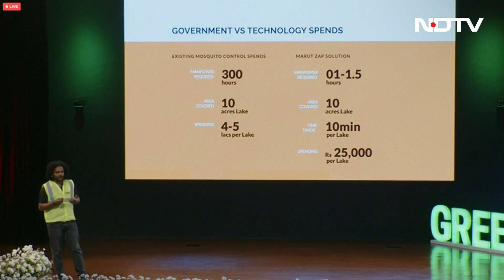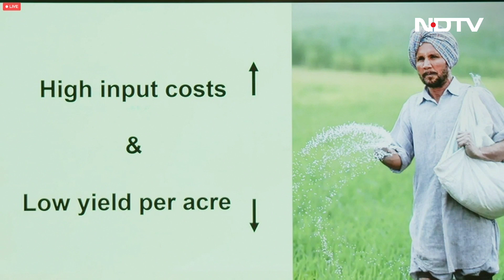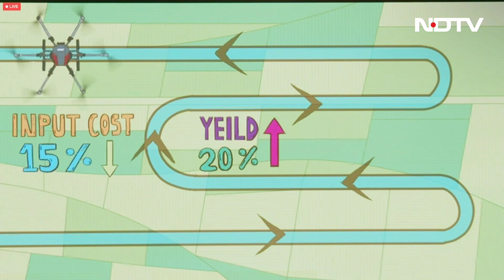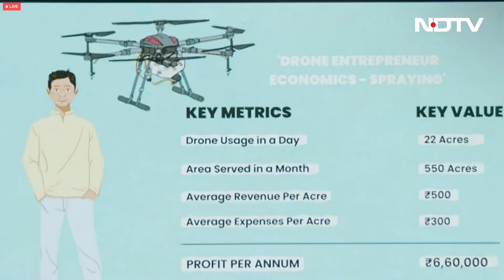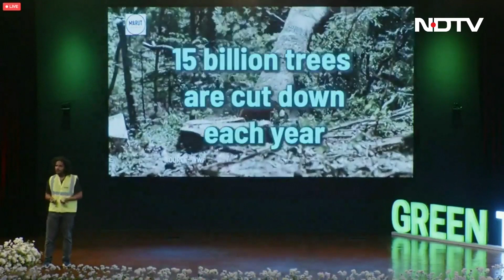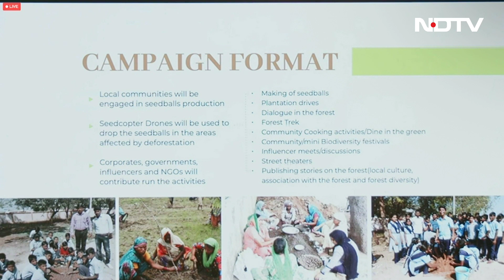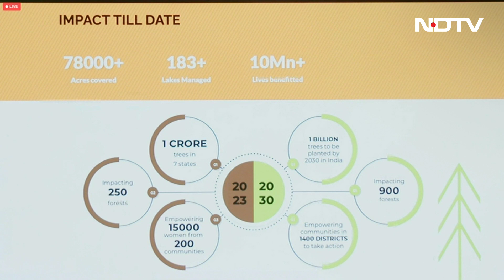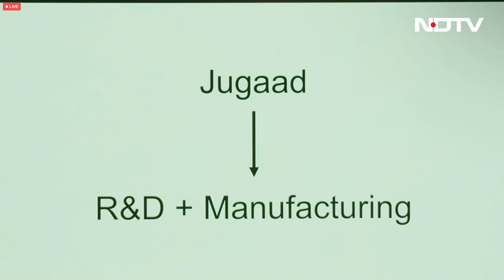AdaniGreenTalks: जमीनी स्तर पर प्रभाव डालने के लिए Drone का इस्तेमाल कैसे किया जा रहा है?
मारुत ड्रोन (Drone) के सह-संस्थापक साई कुमार चिंताला ने ड्रोन की क्षमता पर चर्चा की. मच्छरों के प्रजनन से निपटने और कृषि में दक्षता बढ़ाने के लिए ड्रोन के उपयोग के उदाहरणों के माध्यम से, उनका कहना है कि ड्रोन तकनीक में नवाचार जमीन पर महत्वपूर्ण प्रभाव पैदा कर सकता है.